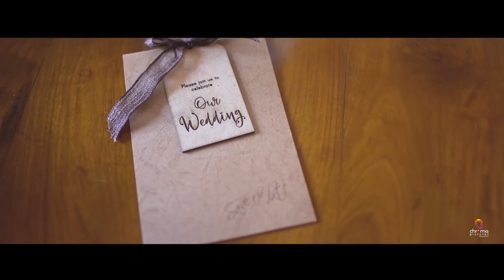Anushi & Sumedha Church & Wedding Decorations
Decors by: Kandian Florals Edge
Kandian Florals Edge (PVT) Ltd.